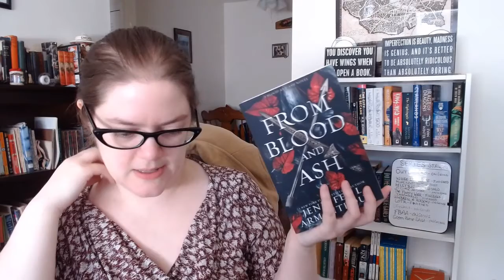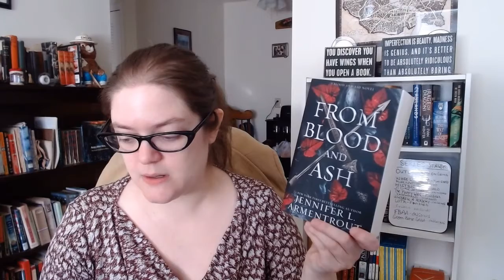From Blood and Ash by Jennifer Armentrout | SPOILER FREE REVIEW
Kate from The Literary Apothecary gives a GUSH spoiler filled review of From Blood and Ash by Jennifer L. Armentrout. What did you think of this book?

Timestamps:
00:00 Intro
01:00 Summary
02:15 Rating
03:37 Favorite Characters
04:34 Favorite Quotes

Kate's Wishlist